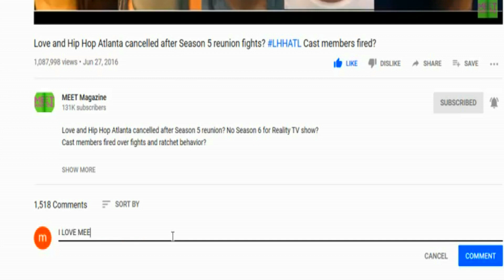Joseline says Love and Hip Hop will be CANCELLED without her! Ratings boost via her!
Joseline Hernandez says Love and Hip Hop Miami Season 3 would be CANCELLED without her! Ratings boost via her!

VIDEO MENTIONED IN THIS VIDEO! Be sure to say MEET MAGAZINE SENT ME!
JOSELINE HERNANDEZ BREAKFAST CLUB INTERVIEW DISSING MONA SCOTT YOUNG, CARDI B AND MORE!